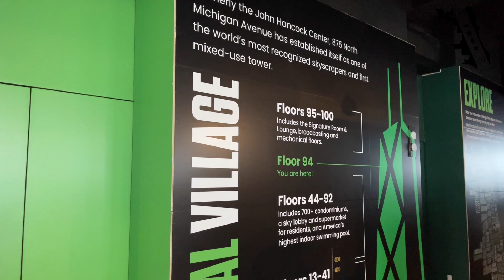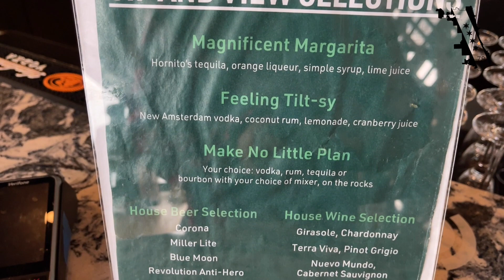Drink 94 Floors Above Chicago At CloudBar At 360 Chicago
DOWNTOWN:

Want a stunning view of Chicago with an excellent cocktail to boot? You need to do yourself (and your friends) a solid and meet for after-work drinks at CloudBar at 360 Chicago.

CloudBar at 360 CHICAGO on the 94th-floor Observation Deck where European design meets Chicago's neighborhoods in the clouds! The 18-seat bar celebrates the 77 boroughs with a locally inspired menu, and illustrations from renowned Chicago street artist—Lauren Asta. OPEN 9am-11pm daily. Enter with a general admission ticket and stay as long as you like.

CloudBar at 360 CHICAGO is open to all ages to relax, have a drink or snack and enjoy the views.  The menu is locally inspired, including Chicago microbrews from Revolution Brewing. Snack on some favorite Chicago treats that you can take away and walk around the deck or sit down and devour, including Garrett's popcorn, Vosege's chocolates, Eli's Cheesecake, and more.

The clouds outdoors extend indoors with mirrored ceilings and walls. You'll feel like you are walking in the clouds. Order a coffee or snack to stay or take away.

At night, the street art-inspired Illustrations are illuminated with light, color, and animation thanks to the artistry of Chicago Projection Mapping. Order a drink or small plate and relax in the bar or walk around the deck.